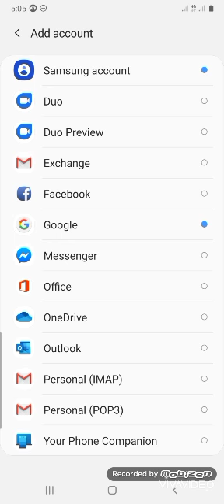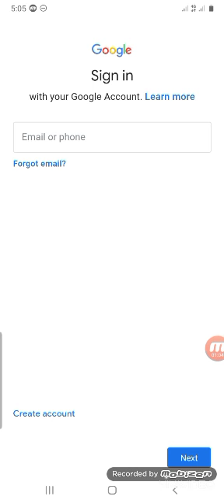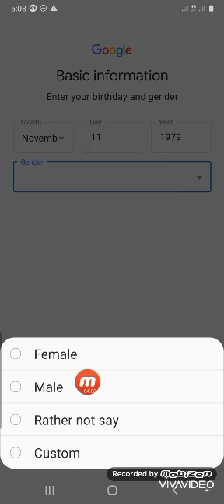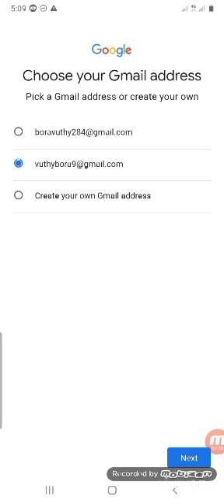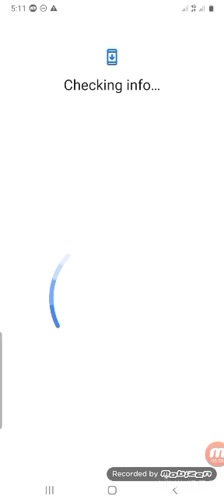How to create Gmail on a mobile phone (samsungA31)